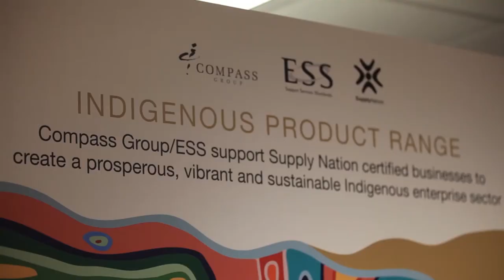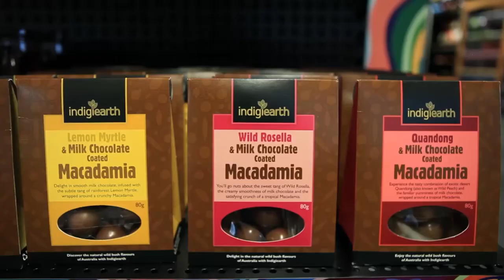Supply Nation Case Study - Compass Group